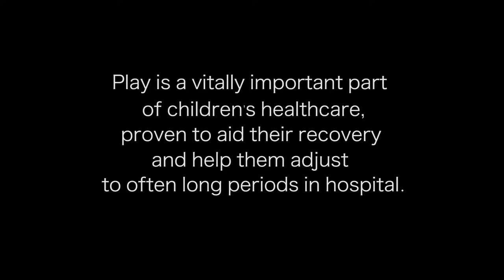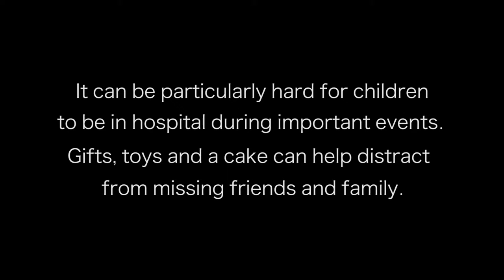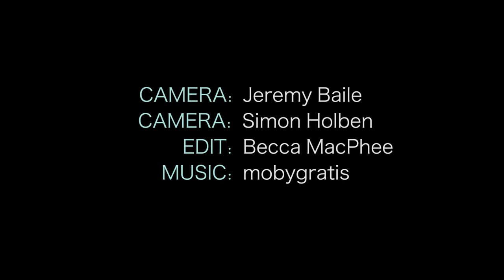A Year of Activity: Fundraising for Acorn Ward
Text YOFA50 £5 to 70070 to support Rob, and the children of Acorn Ward, today.

Rob Ross is undertaking a year of activities during 2015. Rob is taking part in at least one event per month - often several - including half marathons, 10k races, triathlons and duathlons.

He is fundraising for Acorn children's Ward at Whipps Cross, where as a child he was treated for severe asthma.